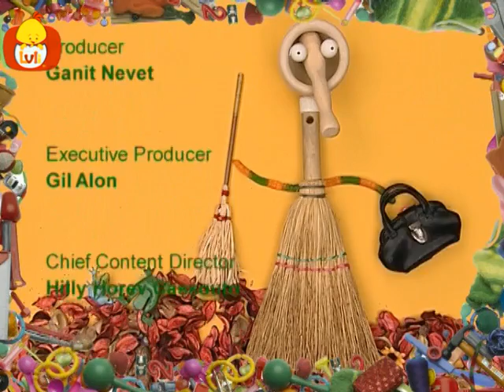Super rzeczy - Bocian i dziecka, dla dzieci Luli TV - Videos for babies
Z materiału i zatrzymania akcji na żywo animacji ruchu, maluchy odkryją zabawy i kreatywności, które można znaleźć w obiektach i materiałów wokół nich.